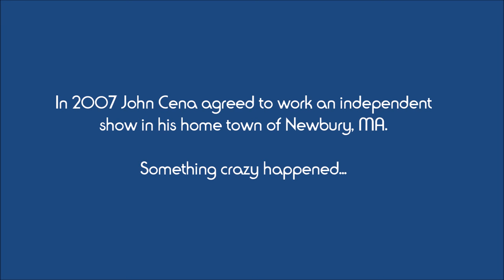Vince McMahon & John Cena Indy Wrestling? (Short)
John Cena Sr. works for this company in John's home town.  Apparently this event benefitted John's brother's police association.  So John agreed to referee.  Vince McMahon's surprise appearance was something nobody knew about, not even the wrestlers in the ring.  Only the promotion owner, John Cena and Vince were in on it.  How fun is that?